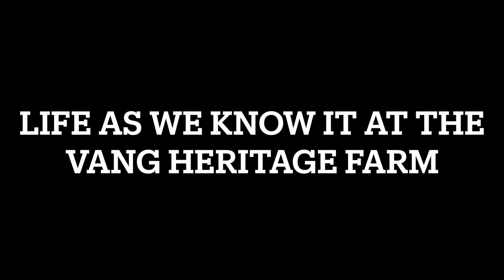LIFE AS WE KNOW IT AT THE VANG HERITAGE FARM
VISIT FROM KEITH AND FAMILY...